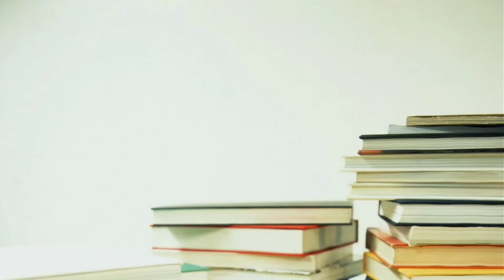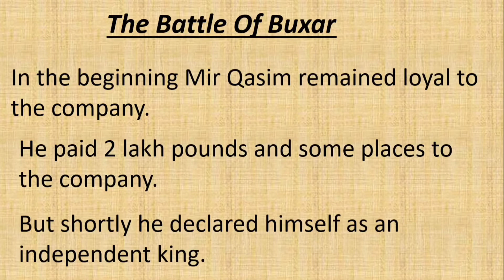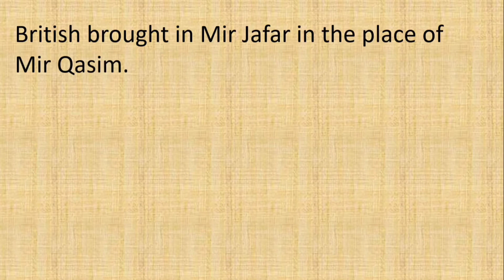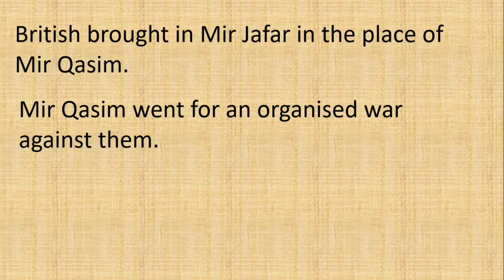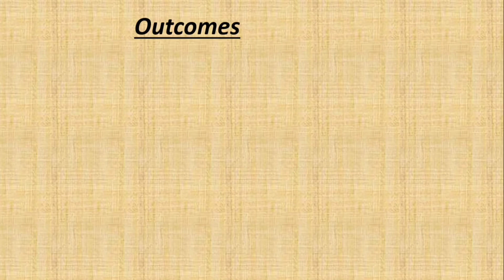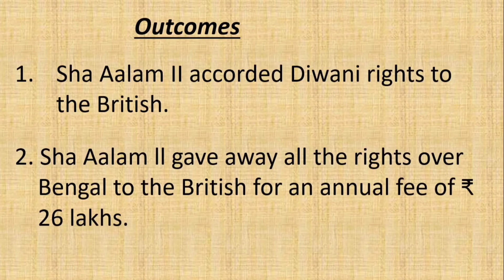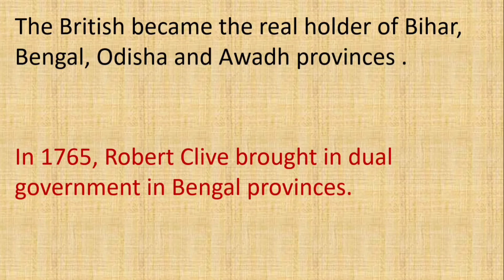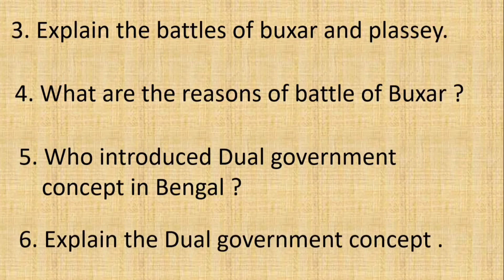Advent of Europeans to India Class 🔟 |History |Complete Explanation|Part5️⃣